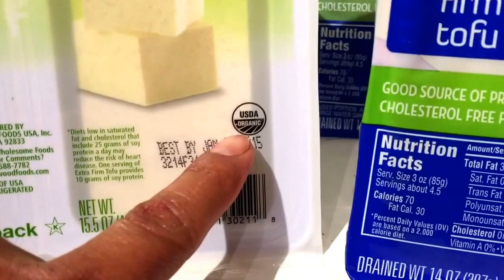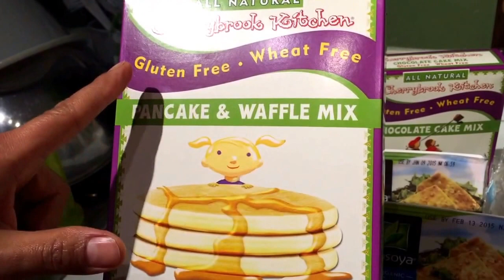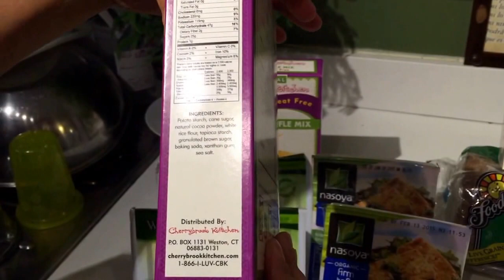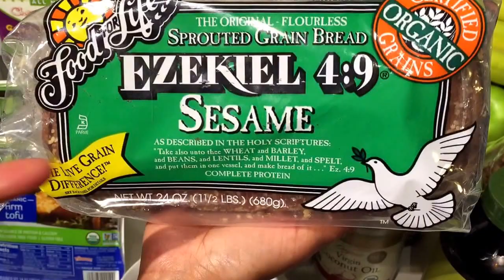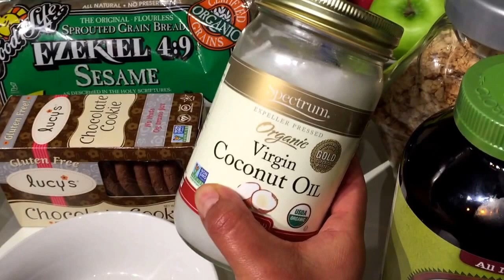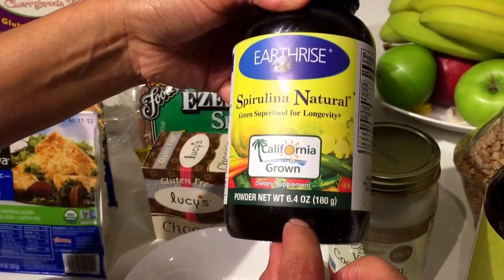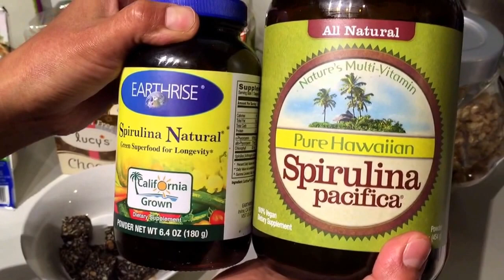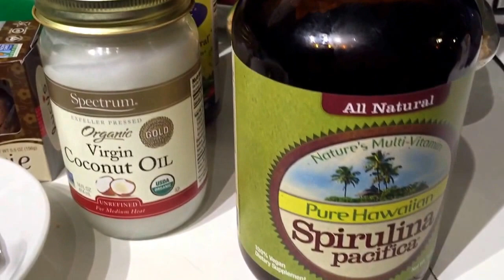Alimentos orgánicos y veganos (vegan and orgánic food haul)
Estos son productos orgánicos y no genéticamente modificados non-gmo y aquí les dejo un anexo al otro video donde explicó el peligro de comer productos transgénicos Espero les sirva. DTB